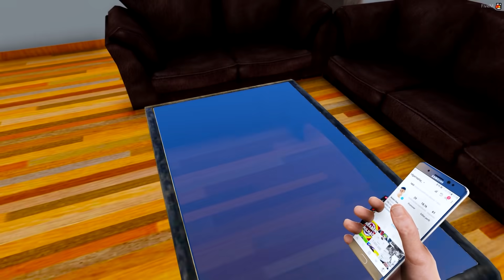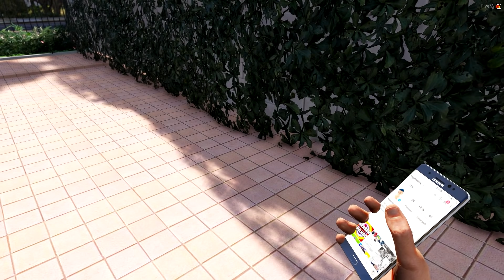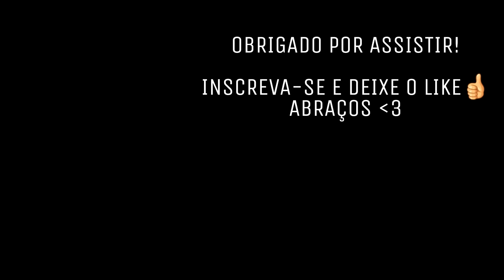GTA V : VIDA REAL : UM ROLÊ DE KART COM OS AMIGOS PARA ESFRIAR A CABEÇA : EP. 57